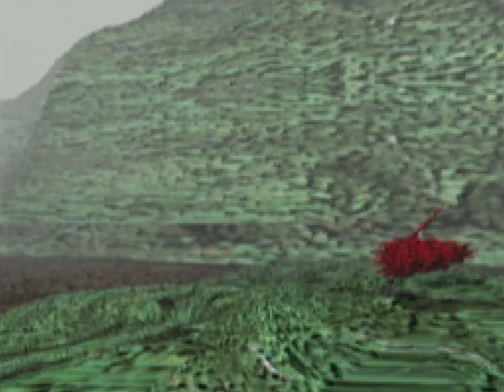Best Video Game Intro Movie Ever? Vandal Hearts for Sega Saturn.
The glorious opening cinematic for the Sega Saturn Version of Vandal Hearts, a Japanese only release.